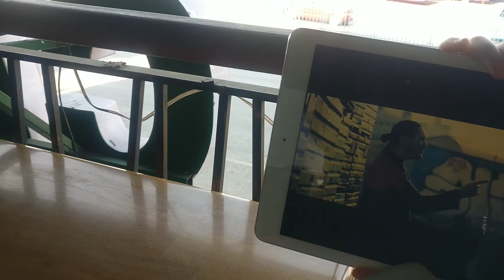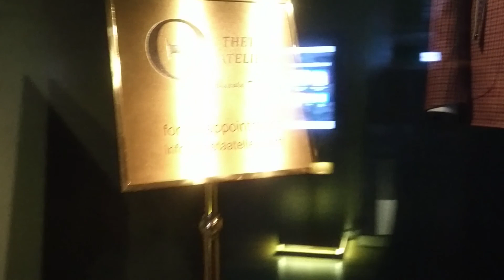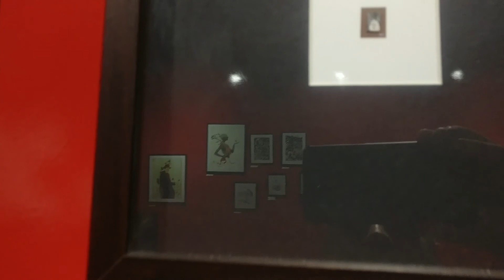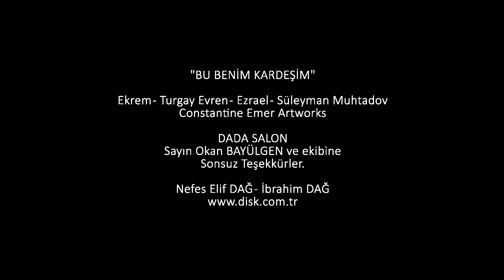NEFES ELİF DAĞ - Bu Benim Kardeşim ( İstanbul 2019)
"BU BENİM KARDEŞİM"

Ekrem - Turgay Evren - Ezrael - Süleyman Muhtadov
Constantine Emer Artworks

DADA SALON
Sayın Okan BAYÜLGEN ve ekibine
Sonsuz Teşekkürler.